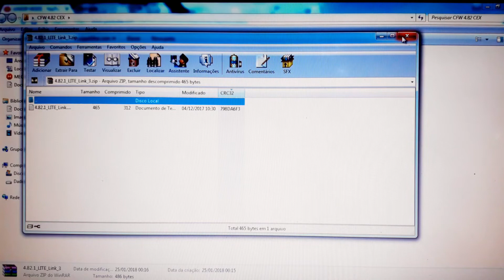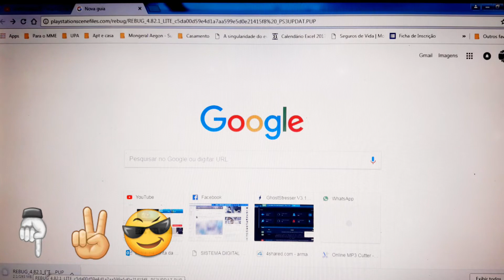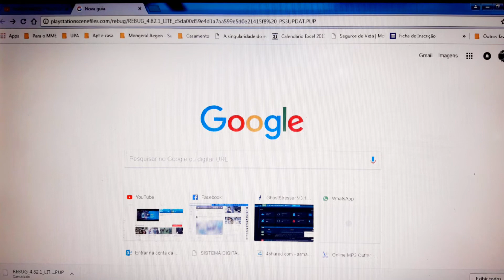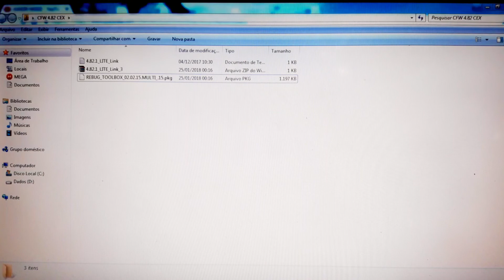CFW ATUALIZAÇÃO - REBUG 4.82.1 - COBRA 7.54 - TOOLBOX 02.02.15 ( CEX ) + DOWNLOADS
⏩ LINK CFW 4.82.1⏪

⏩ SORTEIO MOD MENU PRIVADO E CONTAS GTA V ONLINE PS3 ⏪

⏩ BrÄnČ4 MØDż ⏪

⏩ PATRÍCIA MANÁGUA ⏪

⏩ LOKOS DE DIADEMA  ⏪

⏩ CHARADA PLAY CHBR ⏪

⏩ CHOV MODZ ⏪

⏩ WOLVERINE MODZ ⏪

❎ QUER OBTER UMA CONTA DE GTA MONSTRA SEM RISCO DE BANIMENTO E COM RAPIDEZ ?? ⏬⏬

⏩ CONTA UPADA À PARTIR DE 20,00 ⏪

⏩ CONTA MODDER À PARTIR DE 30,00 ⏪

❎ VENDA DE MOD MENU ❎

⏩ LTS ⏪
⏩ SEM JASES ⏪
⏩ POWER FULL ⏪
⏩ EXTORTION ⏪

❎ PAGAMENTO  APENAS EM LOTÉRICA  ❎

🔱🌐 JUNIOR MODZ 🌐🔱